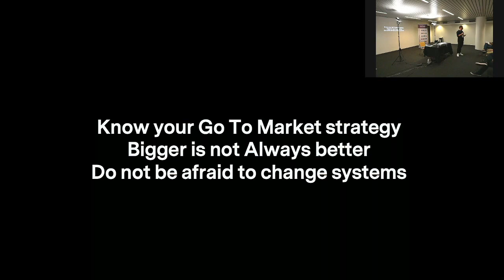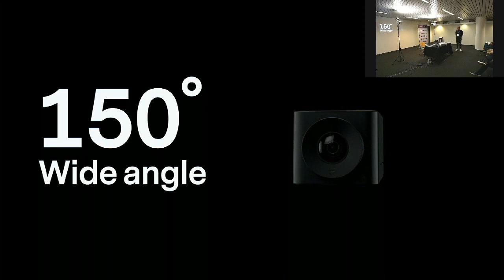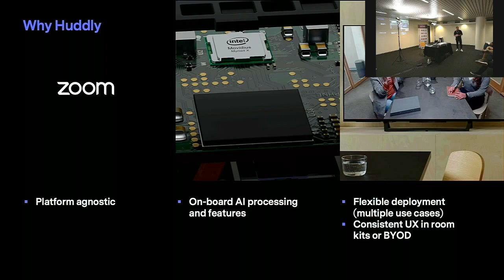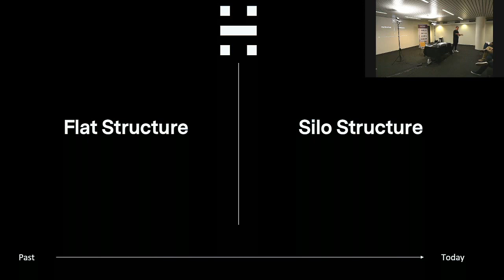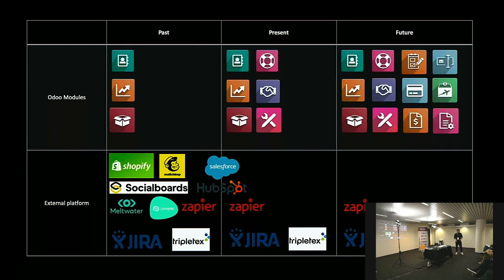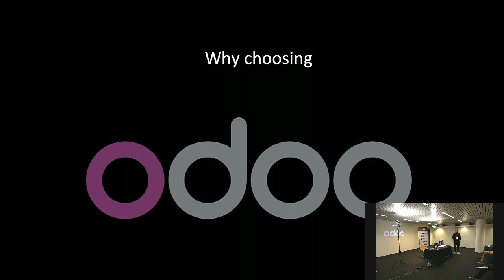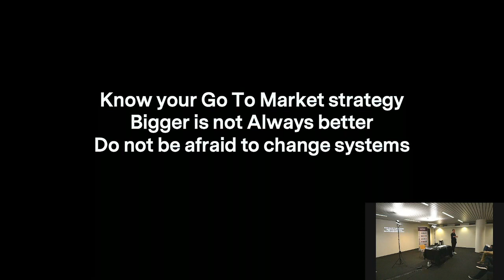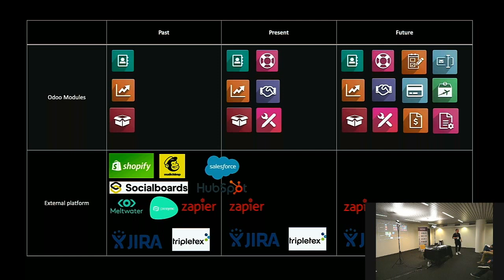The Impact of Odoo in a Fast Changing Company like Huddly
Find out about Huddly; who are we, who are our partners and customers, what do we provide. During this talk we will covet, what has happened the last three years; where did we struggle? SocialBoards, SalesForce, while Odoo was used for our operation team and improved. What is happening now? Why are we choosing to go for Odoo?

We will also go over how Odoo has helped Huddly today, tomorrow (agglomeration of services) and impact the business (automation, easier flow).